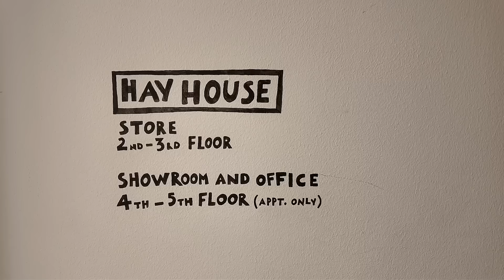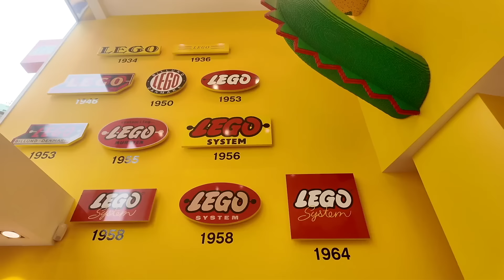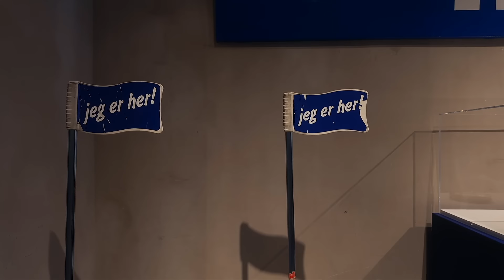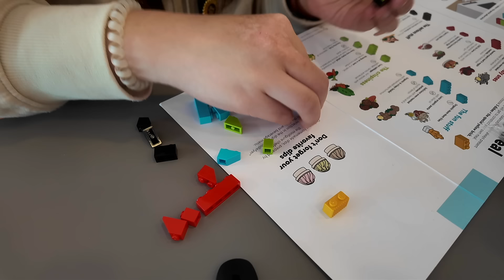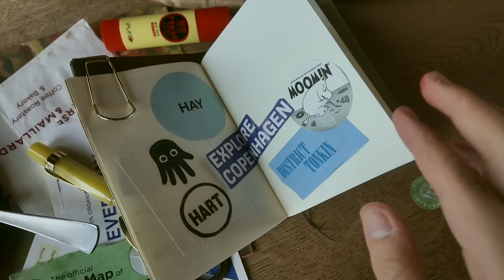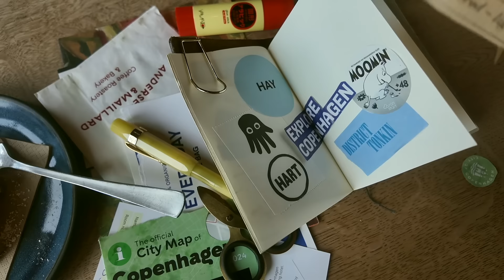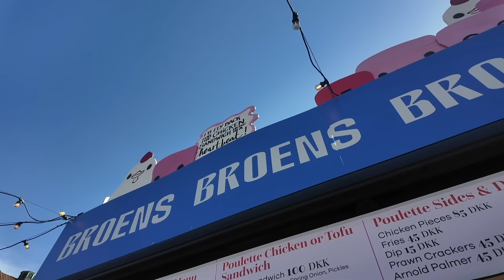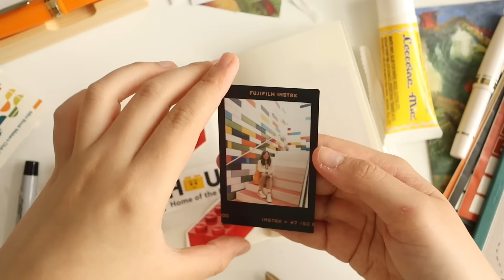Solo Trip to Copenhagen 🇩🇰 | Travel & Journal with Me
join our art club for exclusive content, monthly videos, and Discord access

Core memories from a wonderful spring trip to the capital city of Denmark, with a sidetrip to LEGO House. Enjoy!

Comment 🐻 if you're a fan of The Bear like me!

👩🏻‍🎨 𝙰𝚋𝚘𝚞𝚝
I’m Abbey, an artist and author living in Berlin, who loves to journal and make things. My YouTube channel features videos on journaling, creativity, and tips on how to document your life.

📷 𝙶𝚎𝚊𝚛
camera → Canon EOS M50 Mk II / 22mm & 11-22mm lens & Dji Pocket 2
audio → Rode VideoMicro & Zoom H1n